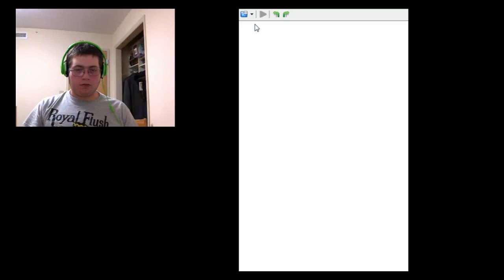Errand Boy - mmzx 2